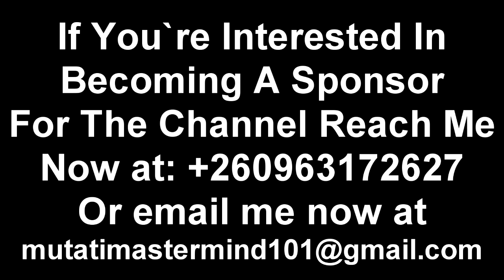I Warned These Guys Unfortunately They Didn’t Listen; They Thought I Was Joking "This Ain’t Cool"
I Warned These Guys Unfortunately They Didn’t Listen; They Thought I Was Joking “This Ain’t Cool at All” Watch This trend